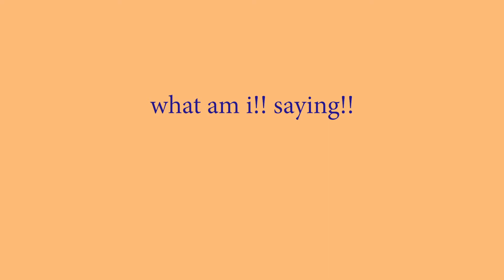CLC(씨엘씨) - I LIKE IT (Performance) [reaction]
This is a familiar track! Not sure exactly what CLC era this was from but this performance video and song are just so good and uplifting!
**if you read up to this part, leave a ❤️  in your comment :)